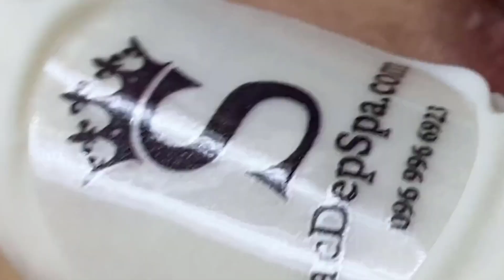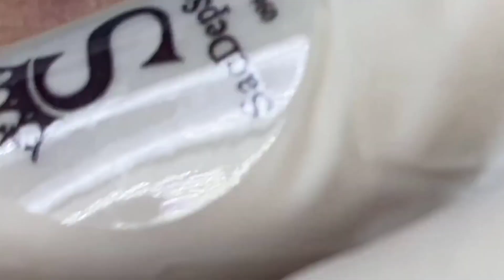Satisfying Relaxing With Sac Dep Spa 2021 #08